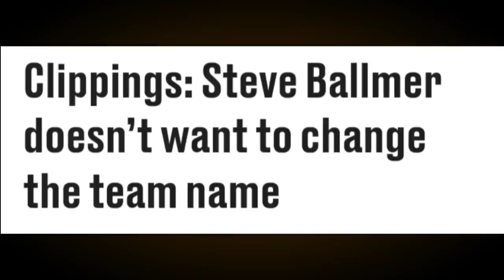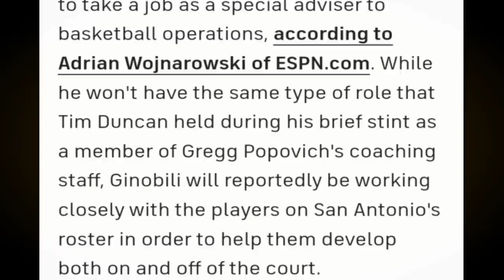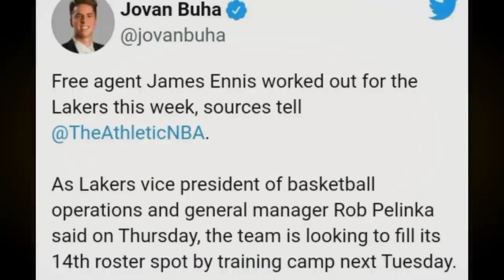James ENNIS to LAKERS TULOY na | Manu GINOBILI BALIK NBA NA | CLIPPERS PAPALITAN ang PANGALAN?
Mga IDOL, ang pag uusapan nga natin ngayon ay tungkol naman sa balita kay James Ennis. Dagdagan narin natin ng ibang updates ngayong araw.